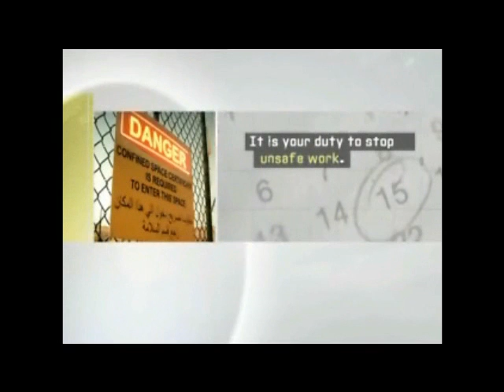H2S Gas Kills: How to prevent H2S gas poisoning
H2S Gas can be lethal and if in case of leakage without being inspected can cause serious injuries and lead to fatalities

Please also check one of the best websites for website templates, graphics, presentations, CMS Contents, E-Commerce Solutions, plugins, video templates, audio, and other variety of services including hosting services at a very reasonable price at the following provided link from
Template Monster.

If you want to learn latest technology please visit the following link and review.